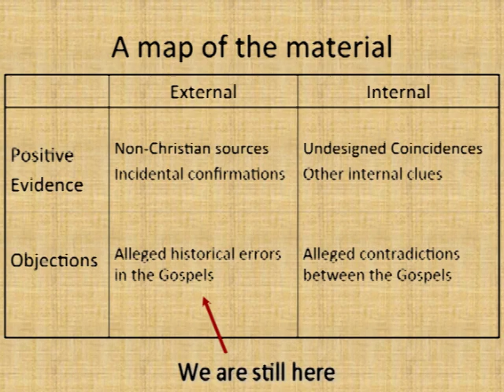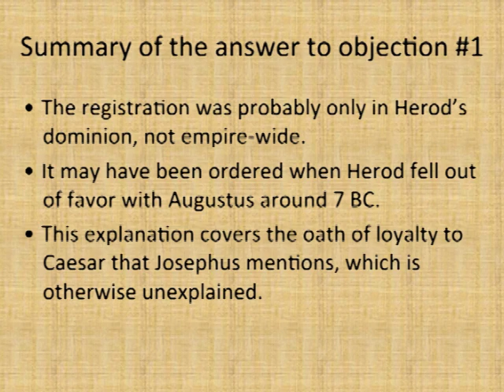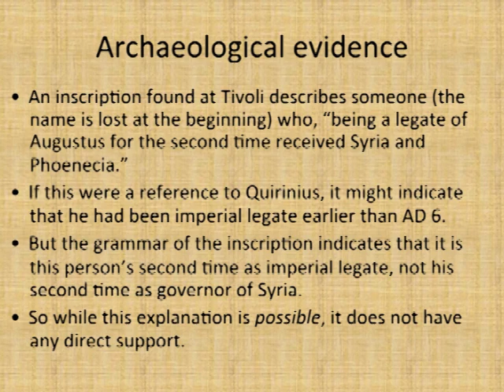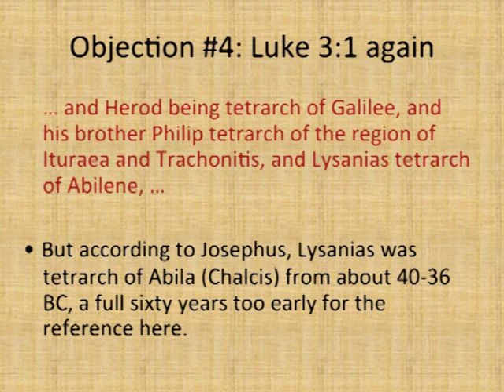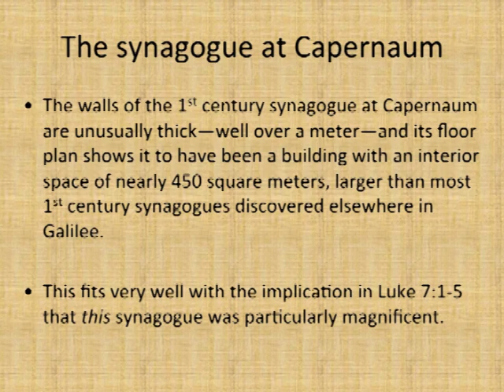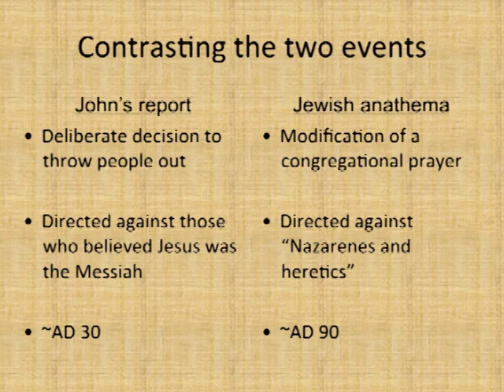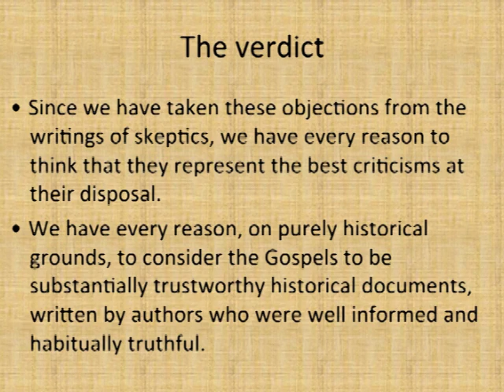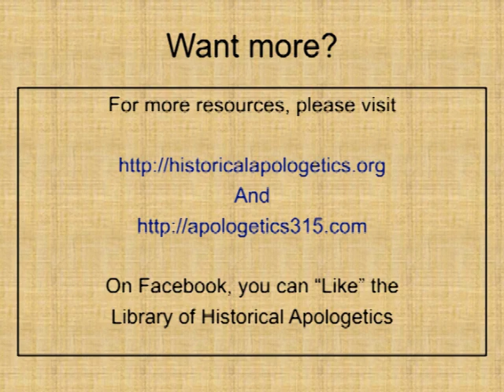04b Alleged Historical Errors in the Gospels (Luke & John) by Tim McGrew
In this lecture, entitled Alleged Historical Errors in the Gospels, Dr. Timothy McGrew critiques the strongest objections to the historical reliability of the Gospels of Luke & John. This is about 55 minutes of content followed by thirty minutes of Q&amp;A.

This is PART 4a of a series of lectures:
01: Who Wrote the Gospels?
02: External Evidence for the Truth of the Gospels and Acts
03: Internal Evidence for the Truth of the Gospels
04a: Alleged Historical Errors in the Gospels - Matthew & Mark
04b: Alleged Historical Errors in the Gospels - Luke & John
05: Alleged Contradictions in the Gospels
06: The Resurrection of Jesus